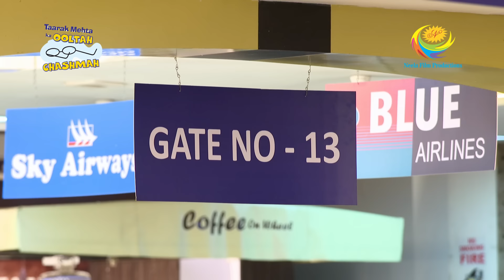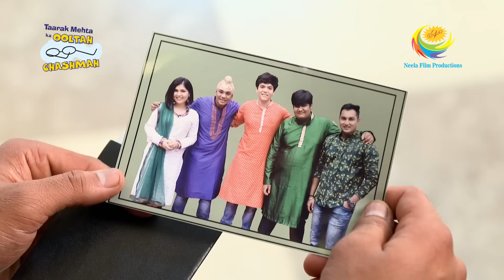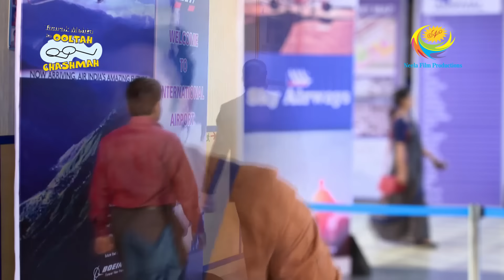Taarak Mehta Ka Ooltah Chashmah - Episode 2407 - Full Episode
Episode 2407:
Tappu and Sonu are allowed without a ticket in the boarding area to find and stop Pinku before he boards the flight. The customs officer speaks to Pinku on the walkie-talkie but Pinku does not want to speak with Tappu. Left with no choice, Tappu tries one last time to convince pinku. Will Pinku stay back?